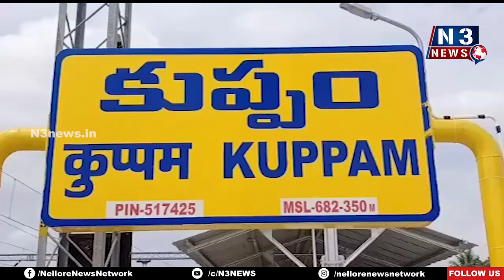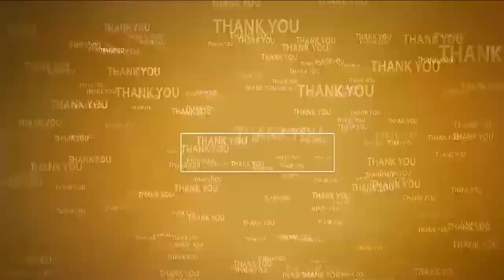కుప్పంలో టీడీపీ విజ‌యోత్సవ సంబ‌రాలు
- ఎమ్మెల్సీ కంచ‌ర్ల‌కు ఘ‌న స్వాగ‌తం ప‌లికిన నేత‌లు